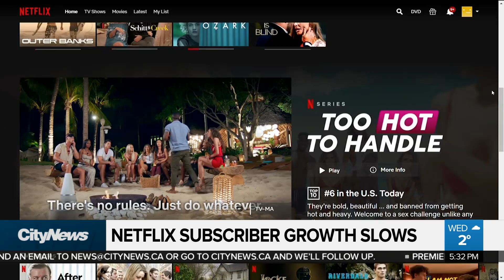Business Report: Purolator seeks vaccine priority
The head of Purolator is calling for quicker COVID-19 vaccine access for essential delivery workers. Business Editor Richard Southern reports.